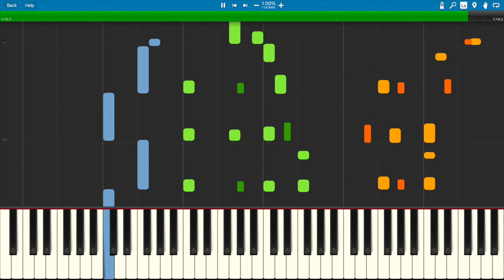Funeral March for a Jack-o-Lantern (Easy Trio)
Trio arranged by Jennifer Eklund